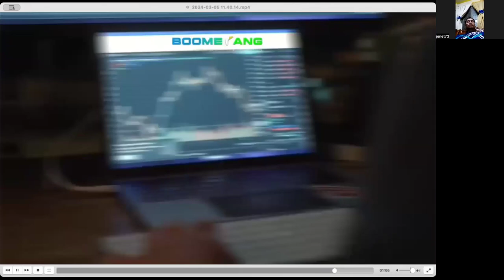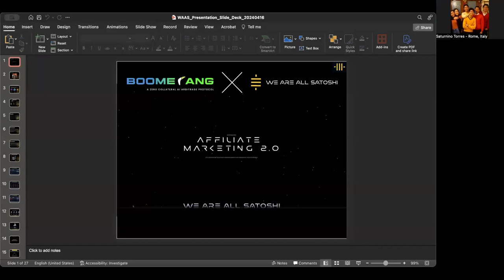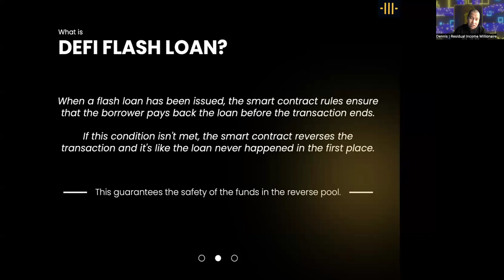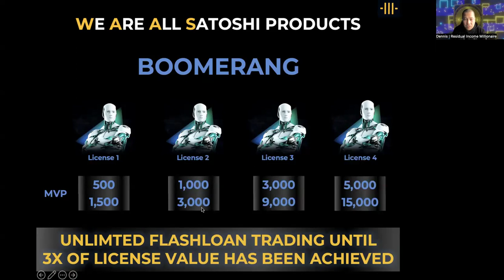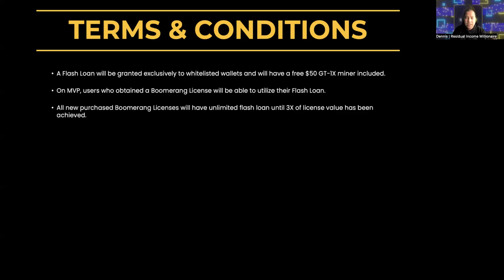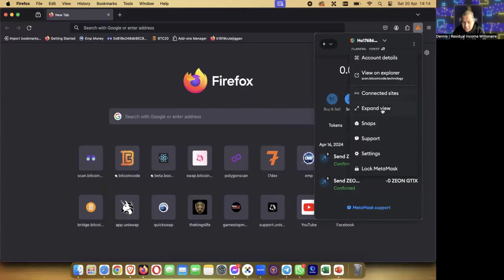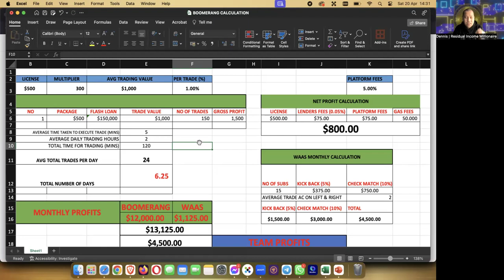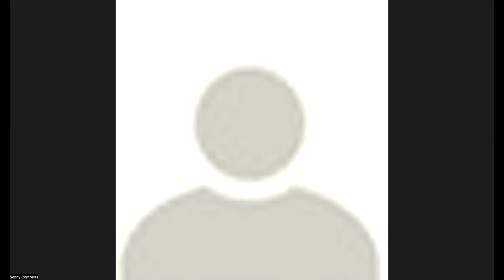LEARN THE SECRET OF ZERO-LOSS CRYPTO ARBITRAGE TRADING. TAGALOG PRESENTATION (APRIL 20, 2024)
LEARN CRYPTO ARBITRAGE TRADING.
DISCOVER THE SECRET AND TRADE LIKE A PRO WITHOUT USING YOUR OWN CAPITAL.

Replay. 20 April 2024. Enjoy watching.

Go back to the person who shared this video to GET STARTED with BOOMERANG.

OR

How to get access to the platform?